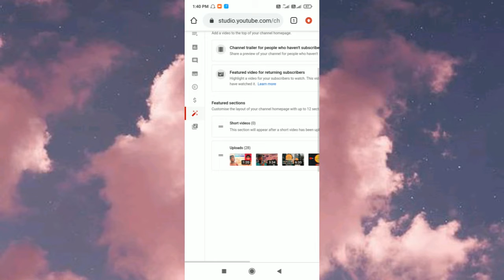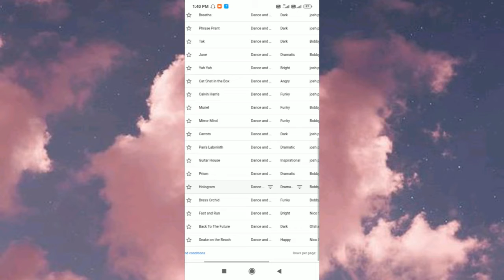HOW TO DOWNLOAD NON COPYRIGHT RIGHT SONG FROM YOUTUBE IN TAMIL